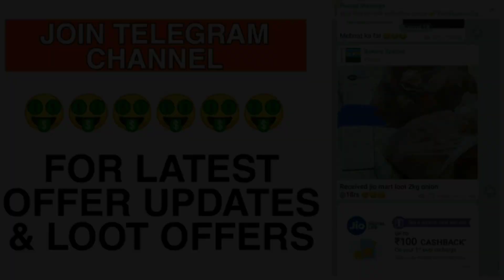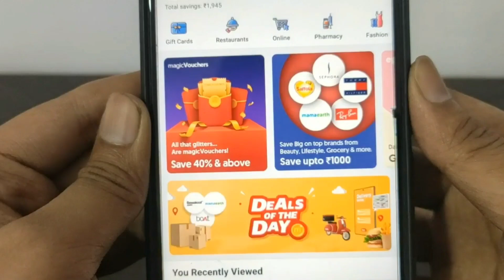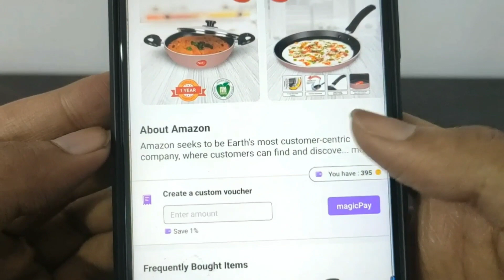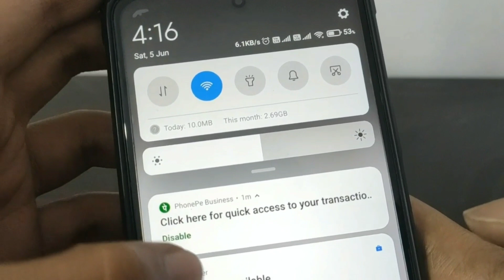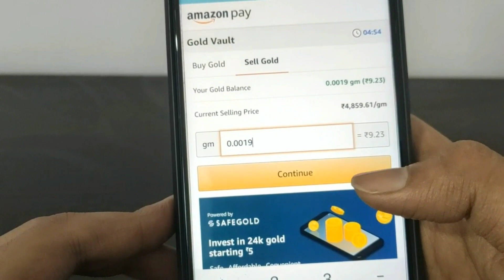** Instant ** Trick to transfer paytm postpaid money to bank account - Live proof - Bokaro special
Hello guys I am Kunal, owner of " Bokaro Special " youtube channel. In this video I am going to tell you about a trick from that you can transfer your paytm postpaid balance to bank account.

💖 Earning apps links :-

Topics discussed :-

1) How to transfer paytm postpaid to bank
2) Trick to transfer postpaid money into bak
3) Paytm Postpaid to Bank Account transfer
4) How to transfer & Who can Accept Paytm Postpaid
5) Paytm postpaid limit to bank transfer
6) Paytm postpaid bank transfer trick